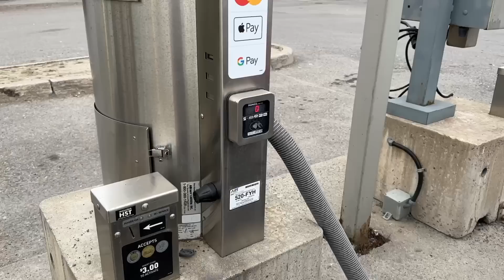Apni car apna ghar...fir bhi chalaan